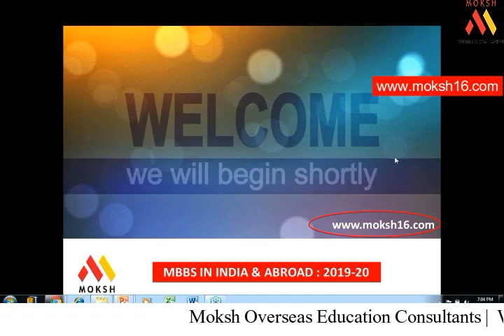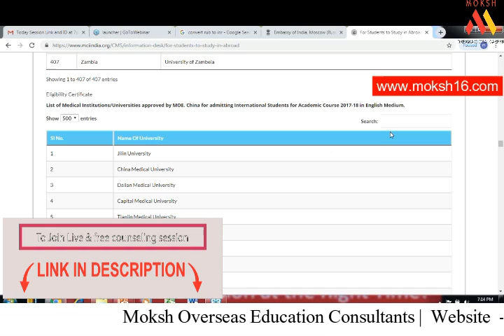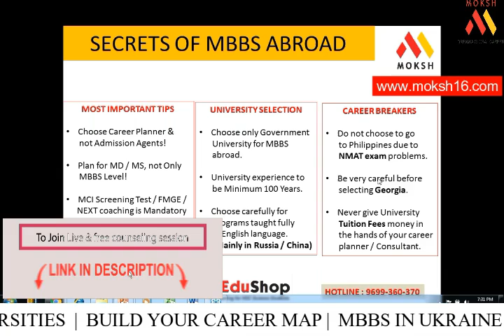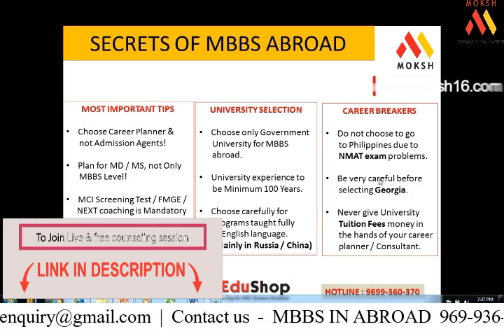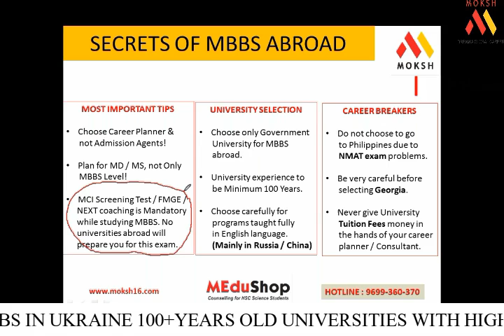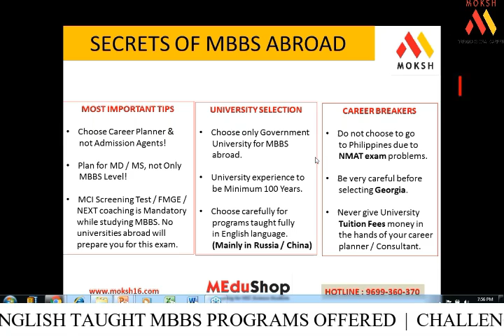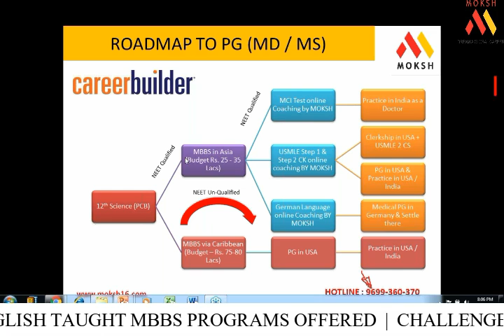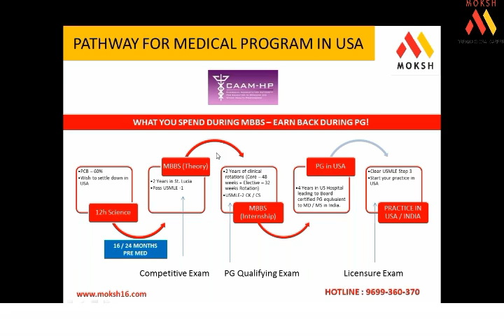How to go abroad without NEET 2020 | Online webinar | Moksh MBBS